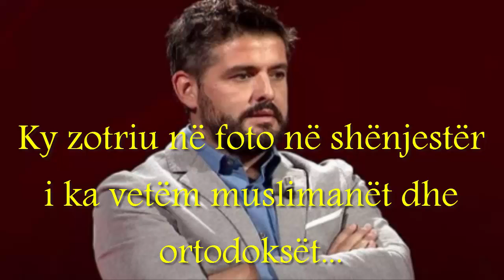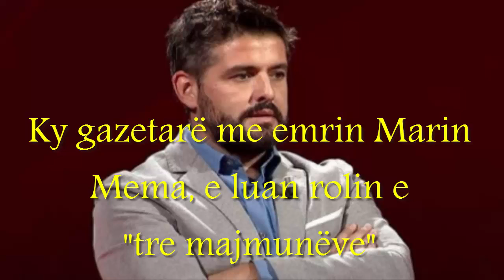Marin Mema e sulmon ashpër historianin italian Viitorio Sgarbin, thotë se Italia ka qenë pellazge...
Gjurmë Shqiptare